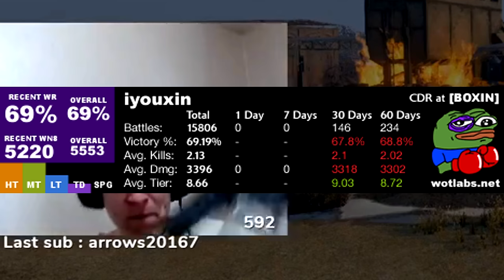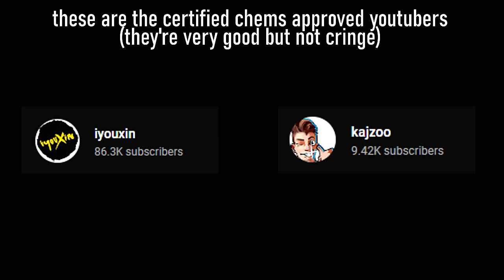This might be why you keep losing games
discord link (must go through presentation to be qualified for the INVIL discord)